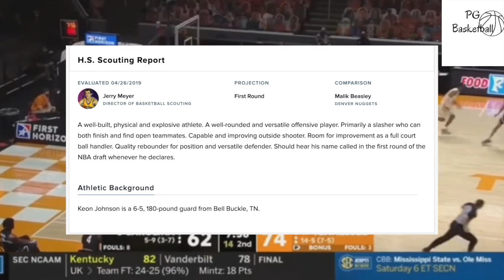Keon Johnson | Tennessee Off-Guard | 2021 NBA Draft Prospect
Keon Johnson (Tennessee, SG, Freshman) Height 6-5 Wingspan 6’10.5 Weight 186

Keon Johnson is a hyper-athletic athlete whose stock is trending up and he’s looking like a potential one-and-done for Tennessee.
HS Report which was written by Jerry Meyer of 24/7 Sports
“A well-built, physical, and explosive athlete. A well-rounded and versatile offensive player. Primarily a slasher who can both finish and find open teammates. Capable and improving outside shooter. Room for improvement as a full-court ball handler. Quality rebounder for his position and is a versatile defender. Should hear his name called in the first round of the NBA draft whenever he declares.”
Keon Johnson as a prospect is raw.
But now he is progressing offensively which is making it easier to buy/expect more from the 18-year-old off-guard.
Averaging 14.8 points per game in February, Johnson has started to complement his signature downhill play with more mid-range moves into touch shots.
He doesn’t get a ton of touches for a loaded Tennessee team but he’s got a ton of natural ability and all the tools NBA teams look for.
He is mostly a transition and spot-up scorer for Tennessee, where a deep roster limits him to just 7.9 shot attempts per game.
He's still making them in a variety of ways, having converted five field goals as a pick-and-roll ball-handler, seven from off-ball screens, seven out of isolation, seven from the post, and 10 as a cutter.
Distance shooting is the one concern with Johnson. But at times he will be consistent then again go cold for a wild, and he has shown enough signs of hope for an established slasher, second-level scorer, plus passer and high-motor defender.
He needs some time to refine his ball-handling, shooting, and play-making skills but his elite athleticism and rock-solid frame give him a nice NBA ceiling.
At this point, he drives the ball mostly to the right but he does so effectively and with a lot of success.
Keon does a good job of being physical in the paint, rebounding the heck out the ball, and also initiating the offense as a point forward.
A player Johnson reminds me of is Jaylen Brown, with his physical driving style and high-end athleticism. It’s too early to say if he’ll be as good as those Jaylen Brown but the tools are there.